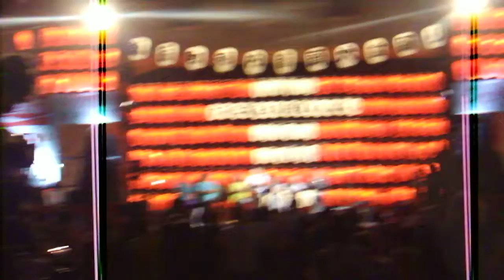DSCF9953第37回 すみだ錦糸町河内音頭大盆踊り20180829あいさつ